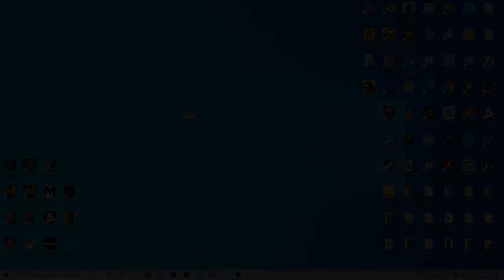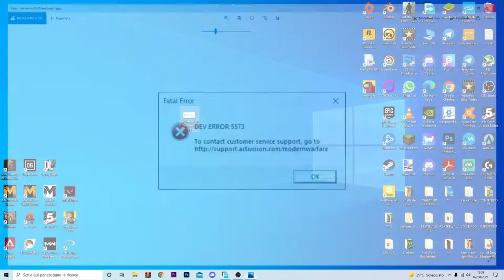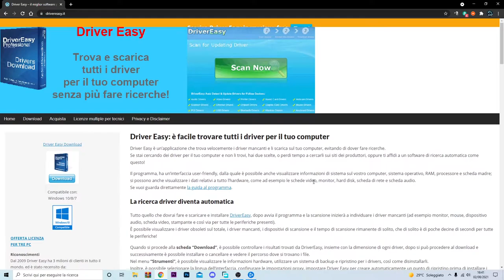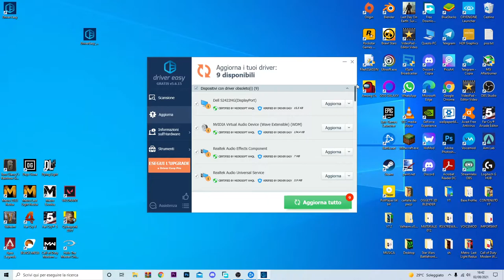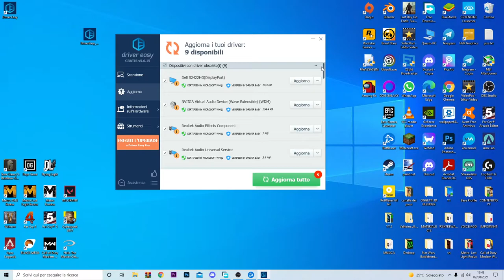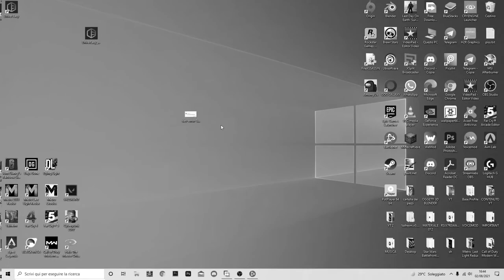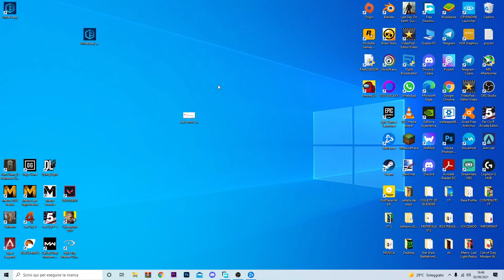COME RISOLVERE L' ERRORE DEV ERROR 5573 E ALTRI PROBLEMI SU WARZONE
Come risolvere l'errore più rompicoglioni della storia, ecco come si fa
PER VOI!

PC:
MOBO: B450 GAMING PLUS MAX
CPU: RYZEN 5 3600
GPU:1660 SUPER
RAM:16 GB
HDD: 1 TB BARRACUDA
SSD: 240 GB KINGSTON
PSU: Enermax RevoBron 600W BRONZE 80 PLUS
CASE: Corsair 4000D Airflow Case ATX Mid-Tower

VIDEO TUTORIAL
               GAMES---TECH---MICROSOFT
                 WINDOWS 7,8,8.1,10
 VVVVVVVVVVVVVVVVVVVVVVVVVVVVVVVVVVVVVVVVVVVVVVVVVVVVVV